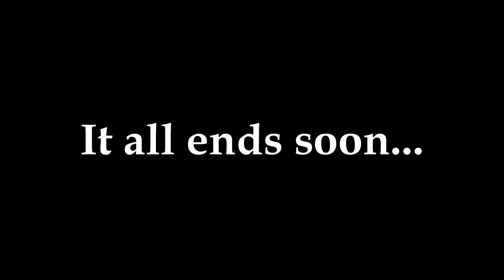T-Walking/Grinds my Gears Finale Trailer